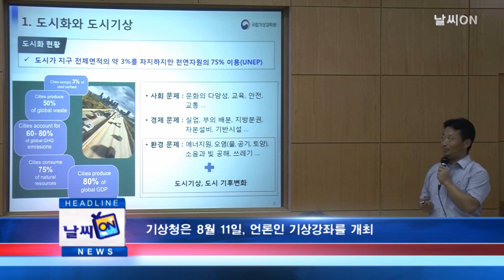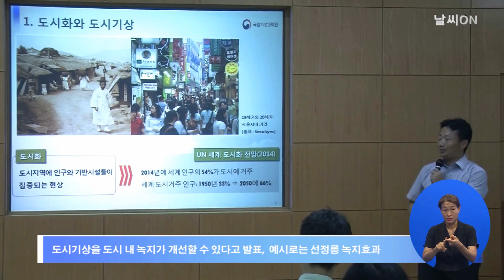(수화방송)날씨온뉴스_8월 2째주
도심지 녹지와 상업지의 기온변화 특성에 대한 언론인 기상강좌